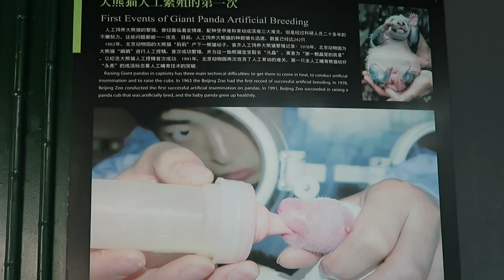First Time Seeing Pandas - CHINA VLOGS DAY 4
Another fun day in Beijing, China. Pandas are so cute and lazy!

-Bianca Yva

HOW CAN I AFFORD TO TRAVEL?
I am attorney and I save half of my monthly income. I also invest a small portion of my income to create passive income. Please be aware that this is not investing advice.